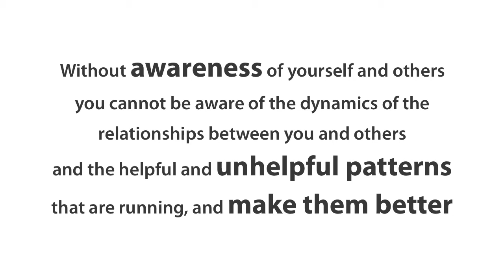PLURAL+CORK2012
Help us make a winning entry to PLURAL+ young people video competition on migration and social inclusion. sponsor us on FundIt.